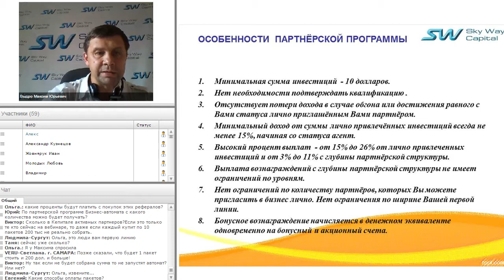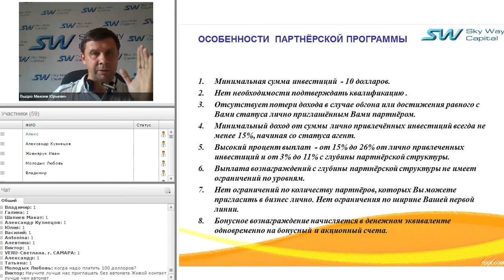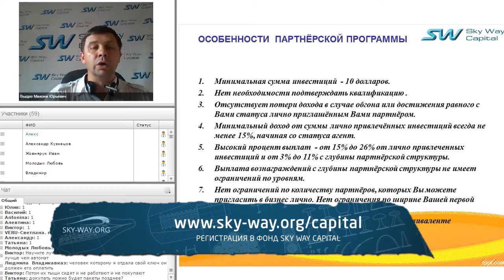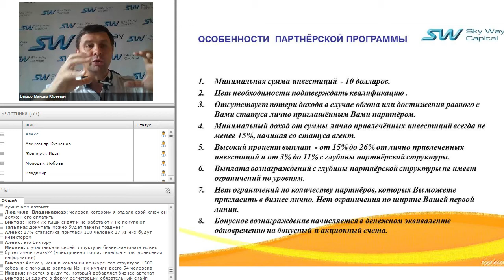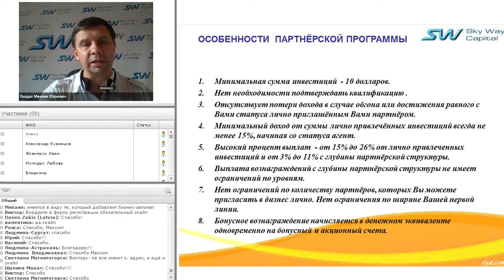Как привлекать людей? Бизнес на автомате.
"Бизнес автомат" объявляет о своём открытии!
Теперь у вас появилась возможность вместе с компанией SkyWay Capital, развивать свой бизнес и приумножать доходы в автоматическом режиме.

Для кого создана система "Бизнес автомат":

- для тех, кто мечтает об автоматической "Бизнес системе", которая будет строить структуру 24 часа в сутки, даже когда вы спите!

- для тех, кто хочет зарабатывать на партнерской программе не прилагая к этому усилий;

- для тех, кто хочет увеличить свою текущую партнерскую сеть в 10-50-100 раз.
Получить свой уникальный ключ для участия в системе "Бизнес автомат" можно по ссылке

Ждём вас на сайте бизнес системы компании SkyWay Capital и желаем успешного увеличения дохода на автопилоте!

бизнес на автомате, как привлекать партнеров, как привлекать людей, в бизнес, как строить структуру,